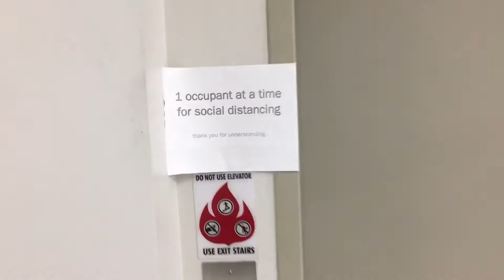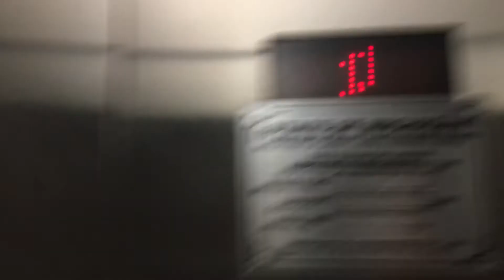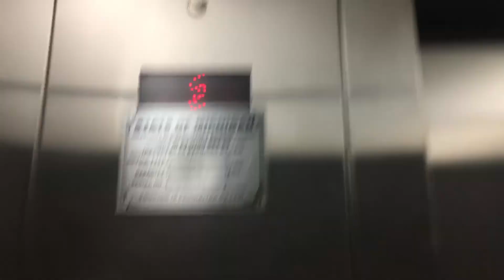Montgomery Hydraulic Elevator at Meijer in Okemos MI